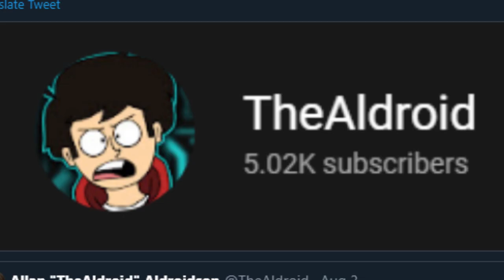Consuming the chalice for 5K Subscribers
At the time of writing this, I'm porting over footage for the next episode of TheAldroid, so I'll get back to that shortly. Thank you all so much!

- Allan, out